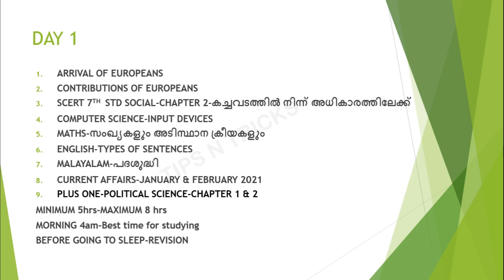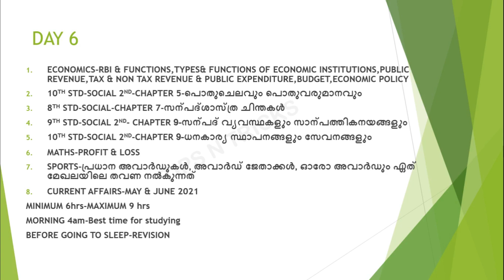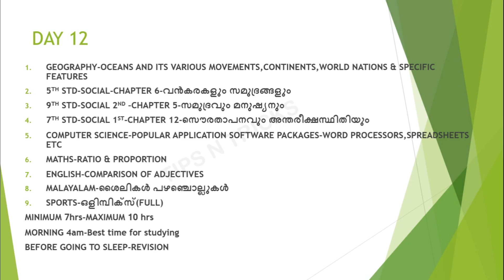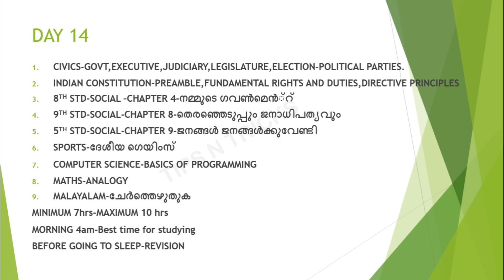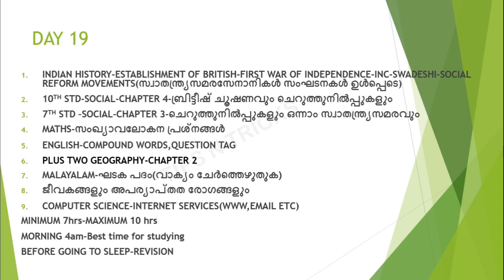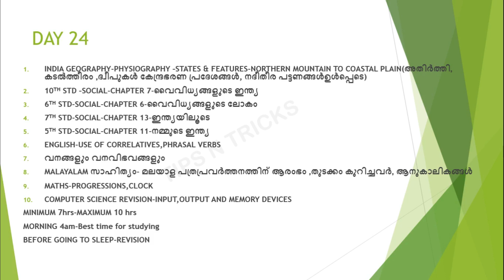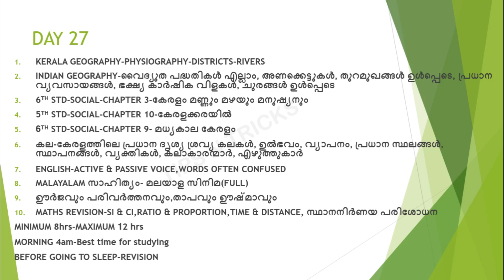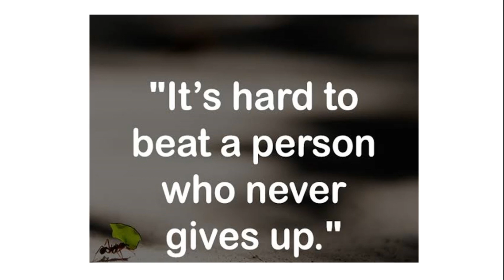KERALA PSC 💥 PLUS TWO PRELIMS | 30 DAYS STUDY PLAN | TIPS N TRICKS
പുസ്തകം order ചെയ്യാനായി 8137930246 എന്ന നമ്പറിൽ WhatsApp ചെയ്യുക.